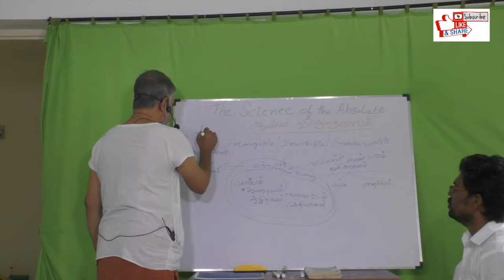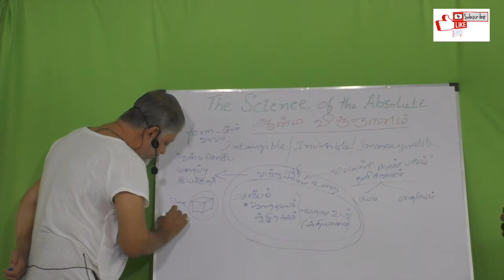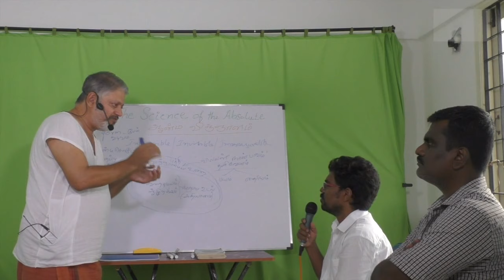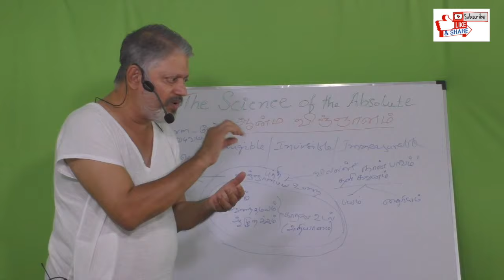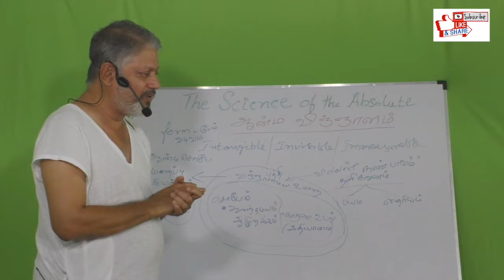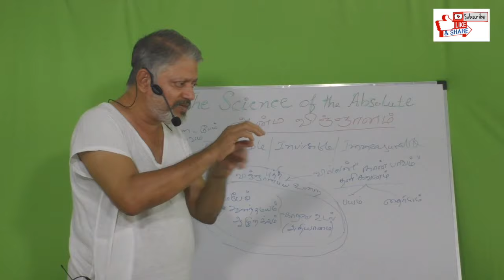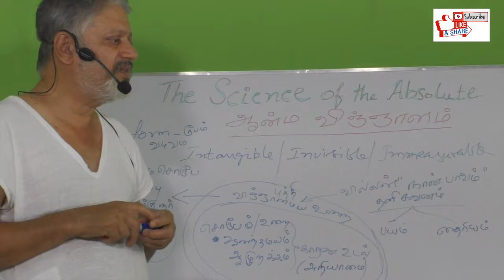(P-6) உன்னைப் பற்றிய விஞ்ஞானம்|The science about YOU|uyirin ragasiyam|aanmaavin ragasiyam|sidhaunmai